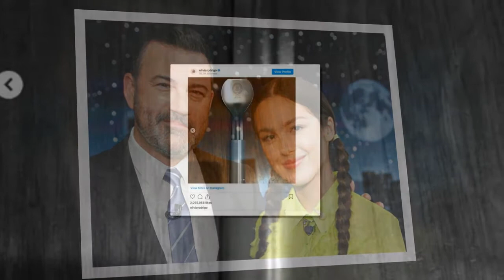Brain Freeze! Olivia Rodrigo Says 'Shoehorn' Biden Gave Her Was Really An Ice Cream Scoop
It turns out a “strange” gift President Joe Biden gave “good 4 u” singer Olivia Rodrigo during a summer visit to the White House was not quite as odd as the fact that Rodrigo goofed up what it was.
The “shoehorn” Rodrigo had claimed Biden gave her turned out to actually be an ice cream scoop, whic